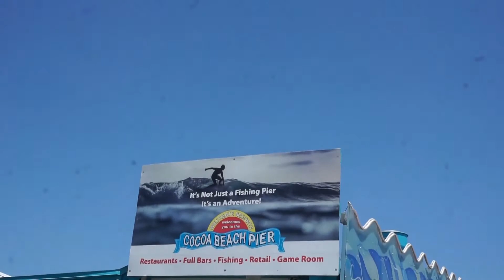Florida Vacation 2018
2018 Florida Vacation

April 16th - April 21st

Daytona Beach
Cocoa Beach
Ponce Inlet Beach